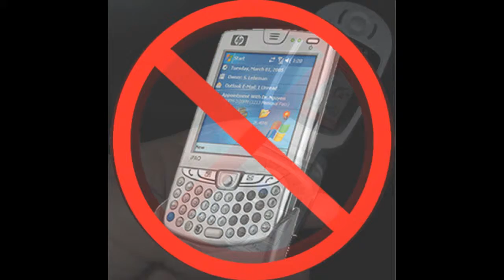Apagemos el Celular.wmv